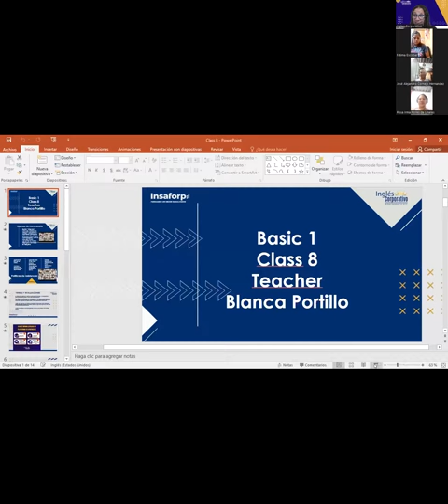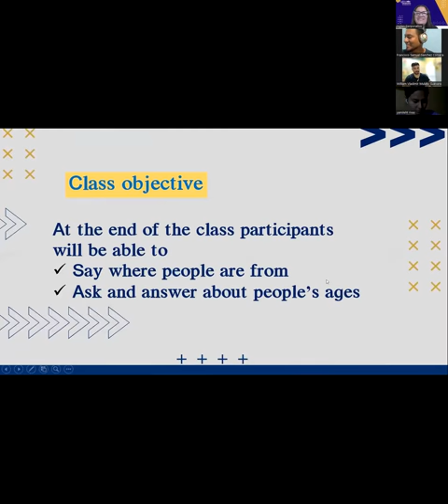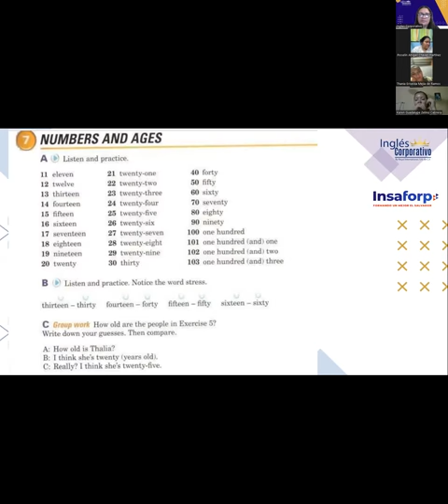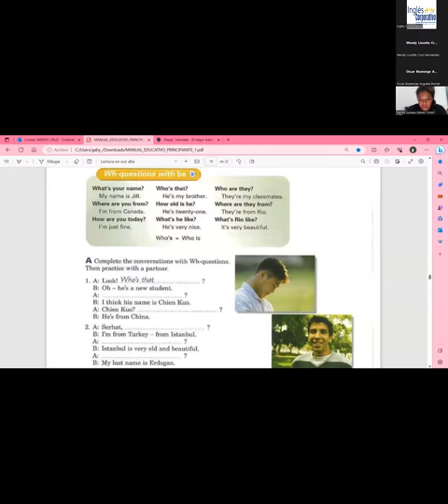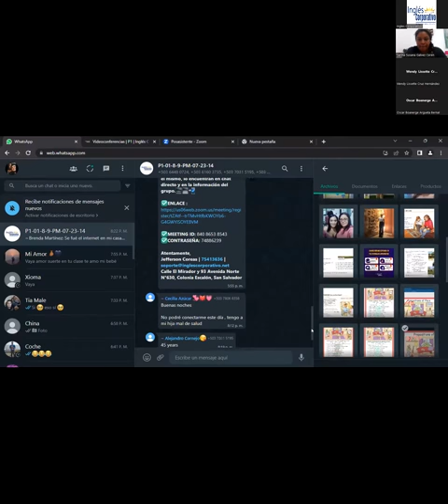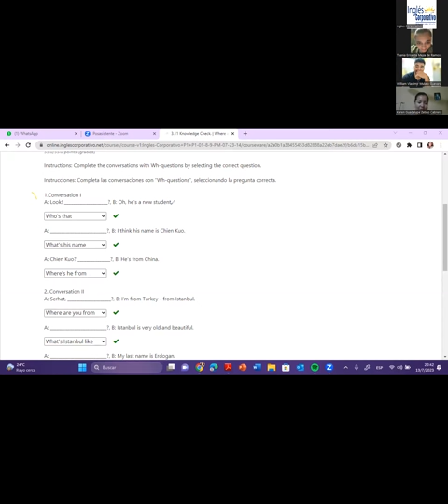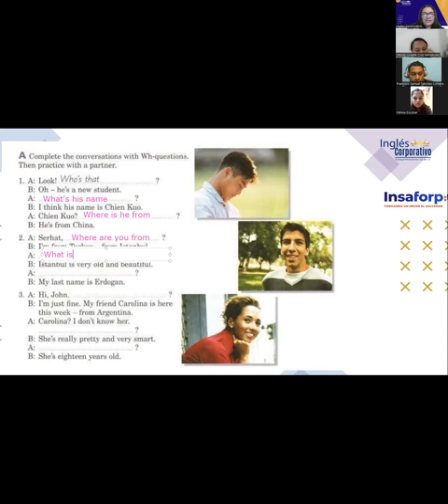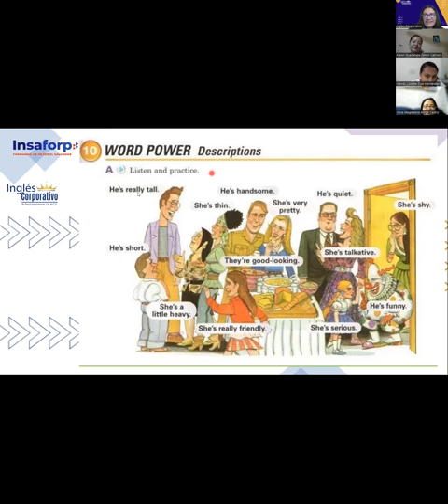SESIÓN 08-13-07-2023-FI-REGAL-49-Portillo-WH questions.